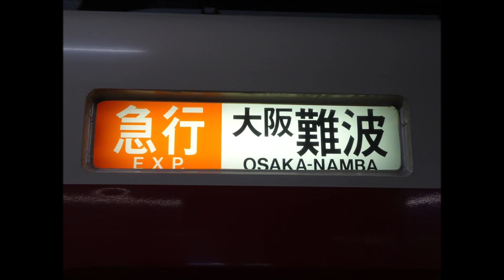【走行音】近鉄 1220系［急行］近鉄奈良→大阪難波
車両：近鉄 1220系+8810系（VE49+FL26）
区間：近鉄奈良（12時55分発）→大阪難波（13時38分着）
収録月：2024年1月
ダイヤ：土曜・休日ダイヤ
備考：1220系（VE49）側で収録。大阪難波まで先着。

【メモ】
※話し声の入る箇所があります。ご了承ください。
近鉄奈良発、大阪難波行きの急行。1220系と8810系が連結した6両編成です。
今回収録したのは大阪難波寄り2両、1220系VE49。GTO-VVVFを搭載しています。

0:00 近鉄奈良 Kintetsu-Nara (A28)
1:07 近鉄奈良→新大宮
3:35 新大宮 Shin-Omiya (A27)
3:50 新大宮→大和西大寺
7:04 大和西大寺 Yamato-Saidaiji (A26)
8:55 大和西大寺→学園前
12:48 学園前 Gakuemmae (A20)
13:07 学園前→生駒
17:44 生駒 Ikoma (A17)
19:07 生駒→石切
23:16 石切 Ishikiri (A16)
23:41 石切→布施
33:14 布施 Fuse (A06)
34:33 布施→鶴橋
39:53 鶴橋 Tsuruhashi (A04)
40:53 鶴橋→大阪上本町
42:47 大阪上本町 Osaka-Uehommachi (A03)
43:00 大阪上本町→近鉄日本橋
44:55 近鉄日本橋 Kintetsu-Nippombashi (A02)
45:12 近鉄日本橋→大阪難波